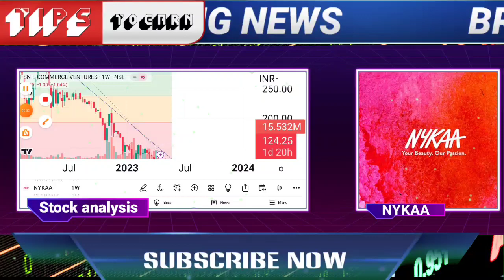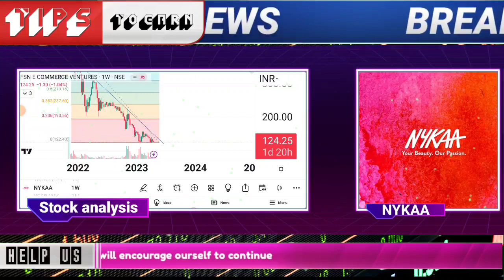NYKAA share latest news today in hindi | Nykaa share long term target | Nykaa stock analysis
🌟JOINING BENEFIT 🌟
1)DAILY MULTIBAGGER STOCKS NEWS🔥
2)STOCKS ANALYSIS 🔥
3)LATEST INDIAN MARKET UPDATE 🔥
4) stock market e books for free Pdf 😲
5)stocks market premium android apps